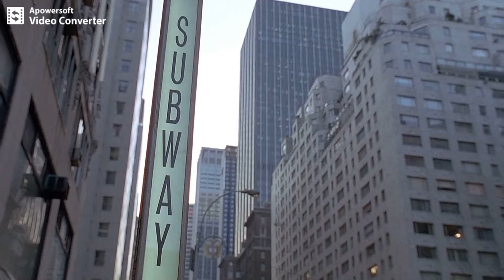Home Alone 2 - Arizona ?